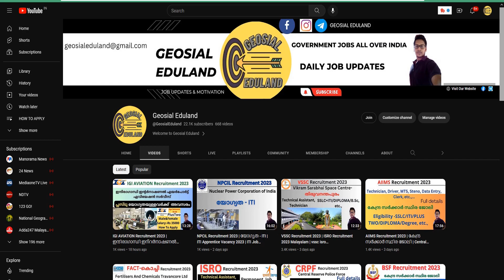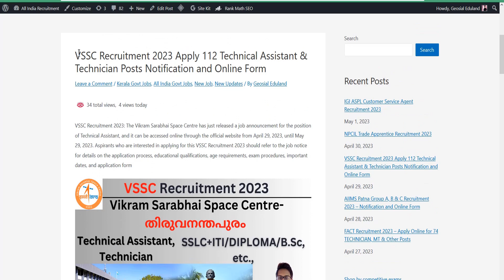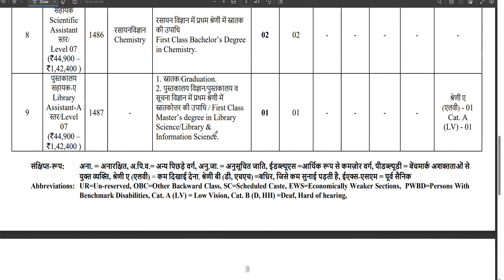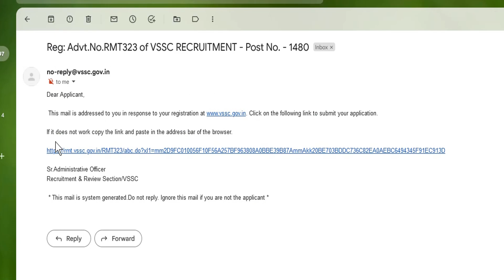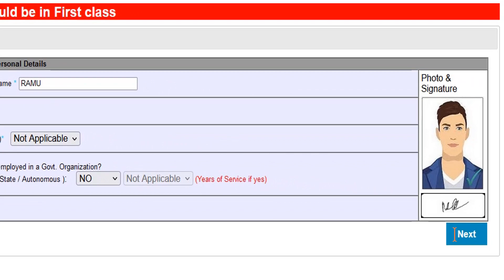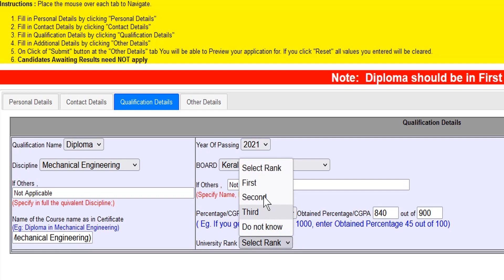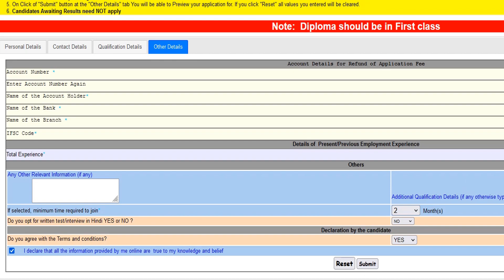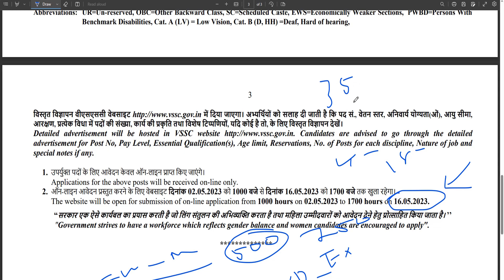VSSC ONLINE Form Filling Video 2023 | VSSC Recruitment 2023 | ISRO Recruitment 2023 Malayalam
♥ @geosial eduland